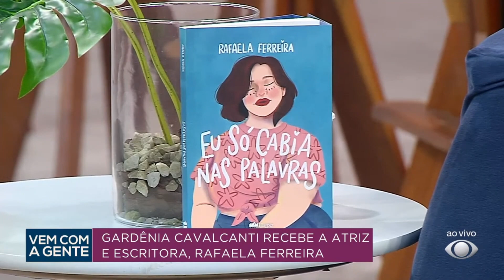Gardênia Cavalcanti recebe Rafaela Ferreira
Gardênia Cavalcanti recebe a atriz e escritora Rafaela Ferreira. Saiba mais no Vem Com a Gente!